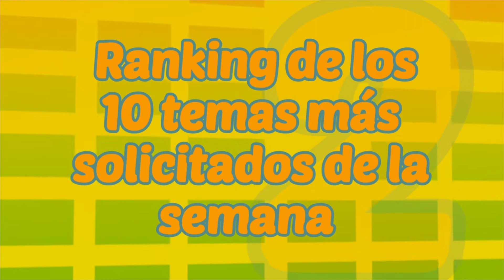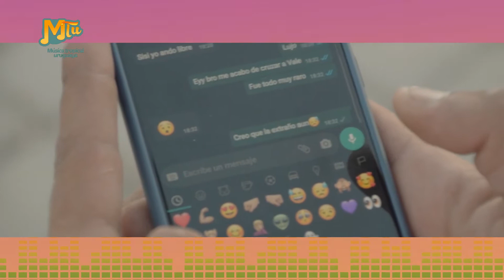170 Charlie Sacco presenta MTU 02 11 2021 RANKING parte 2